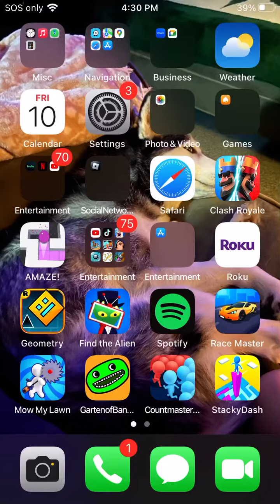My Singing monsters, gravity falls theme Song